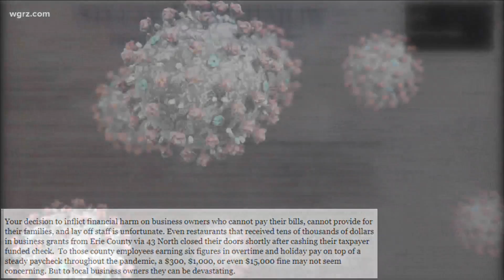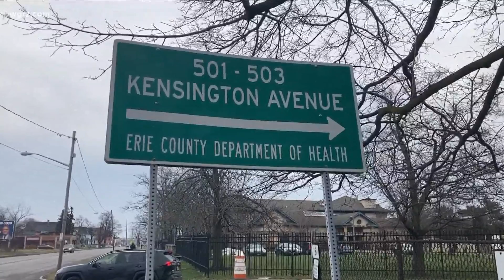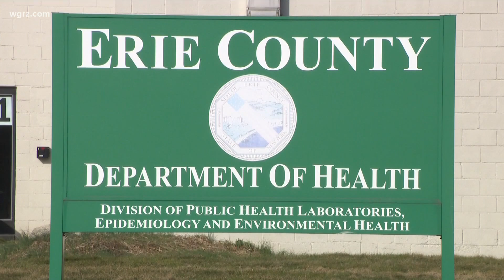Conflict In County Hall Over Covid-19 Fines